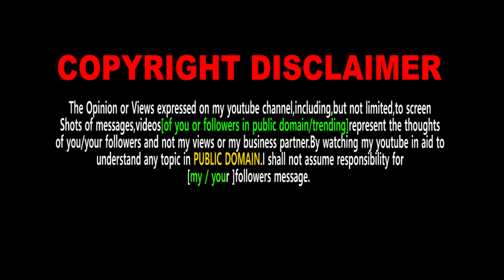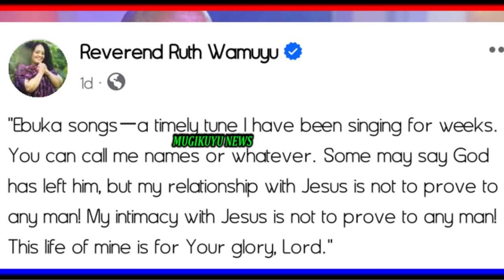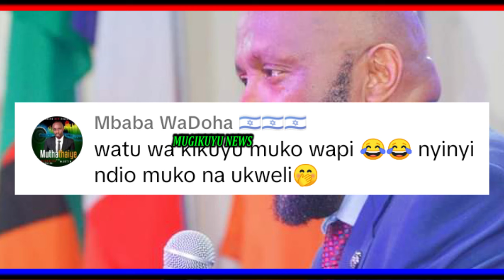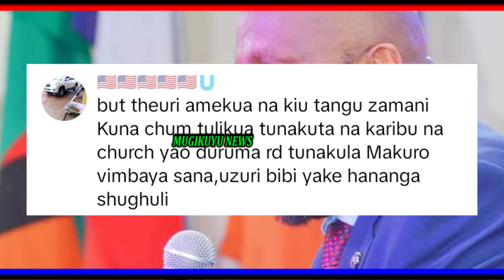FINALLY! RUTH WAMUYU'S HUSBAND KWIYUMIRIA, AFTER CHEATING ALLEGATIONS NA KWARIA MIARIO YA KUGEGANIA.